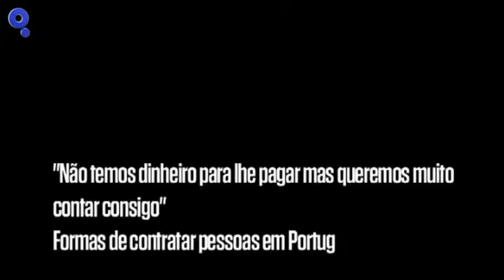Paulo Morais no Canal Q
O Parlamento no centro das teias de conflitos de interesses em Portugal. Entrevista do vice-presidente da TIAC ao Canal Q, a 30 de junho de 2012.